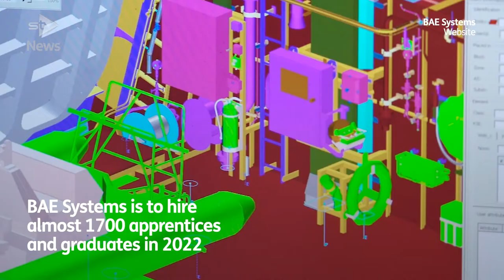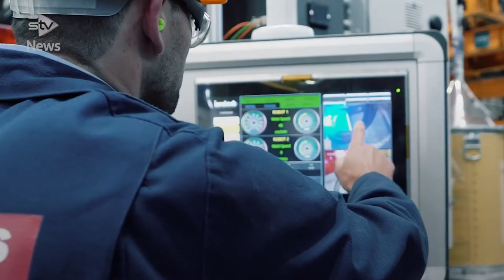BAE Systems to hire almost 1700 apprentices and graduates in 2022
BAE Systems is to hire almost 1700 apprentices and graduates across the UK in 2022.

Whilst the majority of the roles will be based in the north of England, 161 of the opportunities are in Scotland.